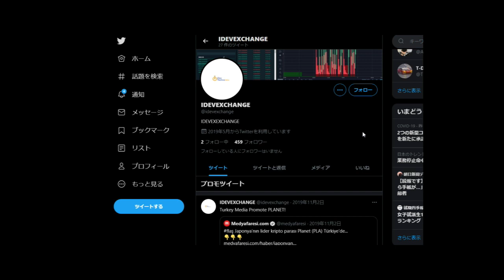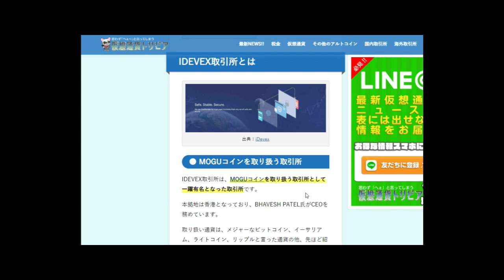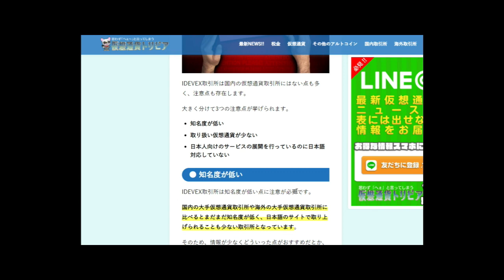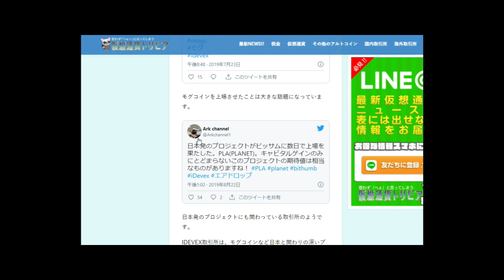【仮想通貨】モグコイン：仮想通貨のidevex